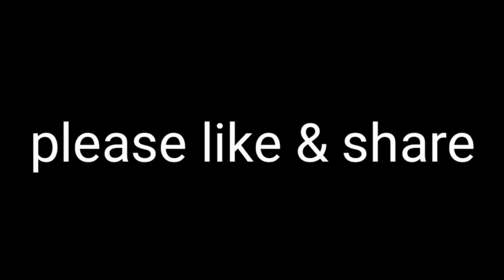నోరూరించే బన్సీరవ్వ హల్వా // bansi rava halwa .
bansi rava halwa,

బన్సీరవ్వ హల్వా,

v channel by venu.